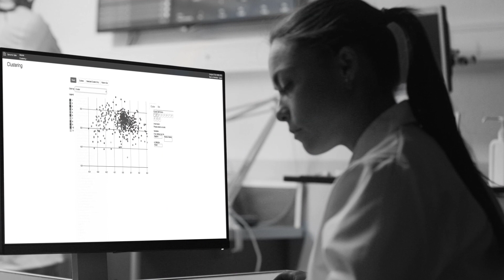Heroes - Conquering Diseases Together | Patient Outcomes | Medidata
With Modern technology as your partner and AI and analytics as your guide and when  you keep moving forward, then you go where everyone will want to follow to conquering diseases together

Medidata has been redefining what’s possible in clinical trials for over 20 years. We are the global leader in creating end-to-end solutions to support the entire clinical development process. Medidata combines the wealth of data, AI-powered insights, and patient-centric solutions required to bring tomorrow’s breakthrough therapies and devices to life, and into the hands of patients.

Medidata’s unified life sciences platform is the only eClinical solution that helps you run your trials, better engage your customers and leverage the deepest and most up to date life sciences data to help you do more with less.